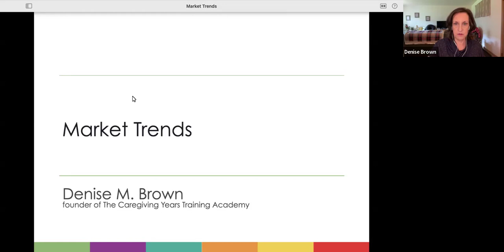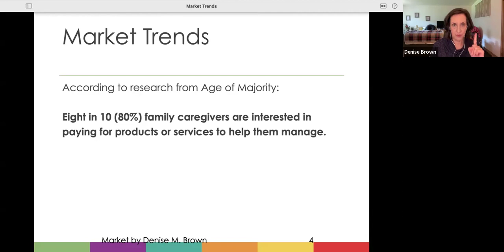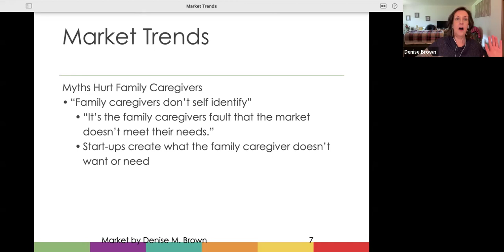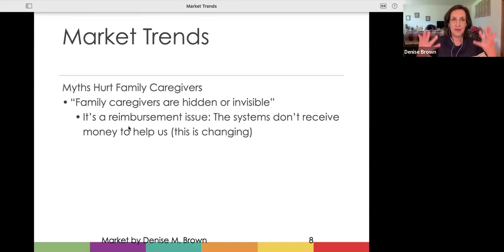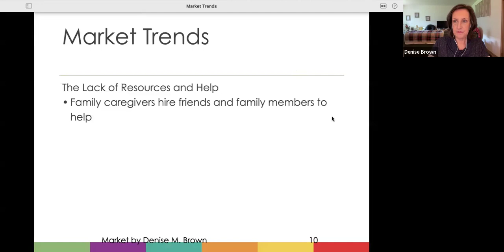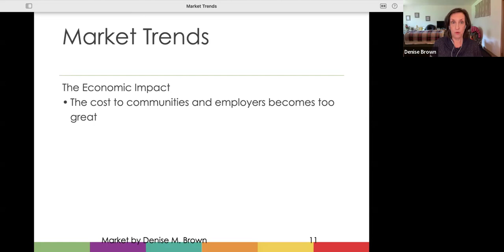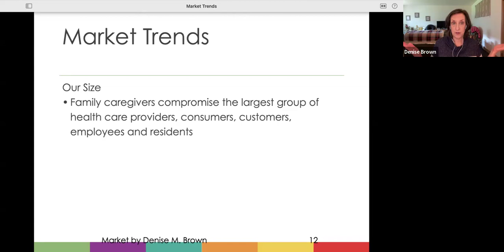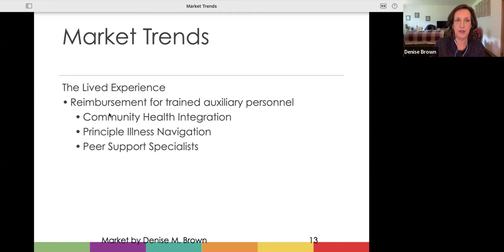Trends in the Family Caregiving Market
Denise shares her thoughts about the trends in the caregiving marketplace.

For more information about new services for patients and family caregivers that can be billed through Medicare, check out these articles:

Join us in our Impact Caregiving space on CaringOurWay.com to for more information and support.

You also can book time with Denise to learn more about how her training programs can help your work

About Denise

Denise supports individuals managing difficult life experiences with coaching, planning and training. Through her work, Denise helps clients find hope, possibilities and a path forward. Denise began helping individuals who care for a family member in 1990 and launched a business to help them in 1995. She created one of the first online caregiving communities in 1996 which she managed until its sale in 2020.

Denise now develops and delivers training programs for the workplace and for individuals who want to coach family caregivers. More than 400 individuals from eight different countries have enrolled in her training programs offered through her company, The Caregiving Years Training Academy. Her training programs have been approved to provide Continuing Education Units to health care professionals, including nurses, and human resource professionals.

Denise also hosts an online community, CaringOurWay.com, that supports individuals during and after their personal caregiving experience. Community members enjoy free workshops and special events like the Caregiving Listener Project and the 36-Hour Christmas Chat. Denise is the author of several books that provide insights, comfort and hope to those who care, including The Caregiving Guide, Your Go-To Reference and Companion During All Stages of Your Caregiving Experience, and After Caregiving Ends, A Guide to Beginning Again. Her free resource, A Workbook for Your Workplace Wellness, helps individuals who care, grieve and work.

Denise began helping her parents in 2004 after her father’s bladder cancer diagnosis. Her mom, who had Parkinson’s disease, died in August 2022, one year to the date after Denise’s brother died. Her father died in July 2023.

Next Avenue named Denise a 2017 Influencer in Aging, one of “50 advocates, researchers, thought leaders, innovators, writers and experts who continue to push beyond traditional boundaries and change our understanding of what it means to grow older.” Her insights have been featured in The Wall Street Journal, The New York Times, US News & World Report, USA Today, SmartMoney.com, Time magazine and Chicago Tribune.